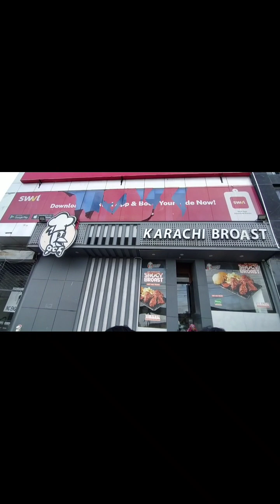Movie Scenz With boiss | My First Vlog♥️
Assalam o alaikum ! My name is Zeeshan alam this is my first vlog I need your support